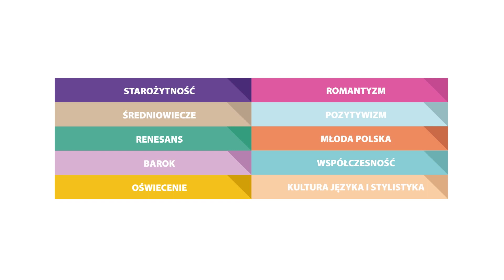ZEMSTA – Aleksander Fredro - streszczenie i opracowanie lektury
Streszczenie i omówienie lektury z języka polskiego "Zemsta" - Aleksander Fredro od nauqa.pl. Opracowuje przygotuje Cię do egzaminu z języka polskiego.

Wykład pod tytułem „Zemsta” - Aleksandera Fredro ma na celu omówienie najważniejszych zagadnień związanych z komedią Aleksandra Fredry i wyznaczenie miejsca „Zemsty” w historii literatury polskiej. Wykład przybliża również sylwetkę Aleksandra Fredry i związki biografii pisarza z jego twórczością. „Zemsta” została przedstawiona między innymi jako obraz przemijającego świata polskiej szlachty. W wykładzie zanalizowany został także komizm w sztuce Fredry. Zwrócono uwagę na rodzaje komizmu, z jakich korzystał autor: komizm postaci, sytuacyjny oraz językowy. Wskazano również parodystyczne odniesienia do powieści gotyckiej i stylistyki romansowej. Omówienie pozwala umiejscowić „Zemstę” w kontekście tradycji zarówno oświeceniowej, jak i romantycznej oraz zrozumieć ponadczasowe wartości komedii.

NauQa.pl to wirtualna biblioteka opracowanych lektur dla młodzieży.
Znajdują się tu lektury obowiązkowe i uzupełniające, a także dodatkowe zagadnienia z kultury języka i stylistyki oraz wykłady przygotowujące do wypowiedzi ustnych. To wszystko zakresu szkół gimnazjalnych oraz liceum.

Nauqa.pl jest dobra i sprawdzona, ponieważ teksty zostały napisane przez zespół wykwalifikowanych specjalistów. Opracowania poruszają najważniejsze kwestie utworów. Całość przedstawiona jest w łatwy do przyswojenia sposób. Nauqa.pl to gwarancja dobrych wyników z języka polskiego.